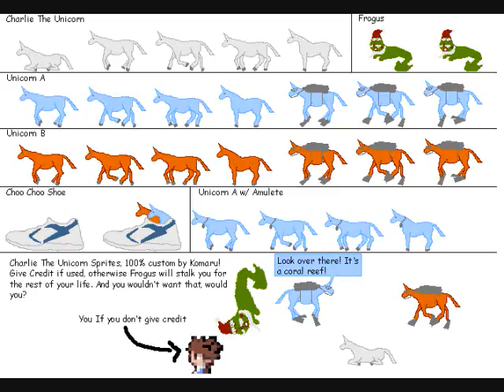Charlie the Unicorn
charlie's photo album-song Nobody's Perfect by Hannah Montana